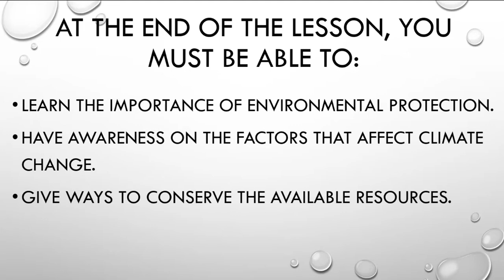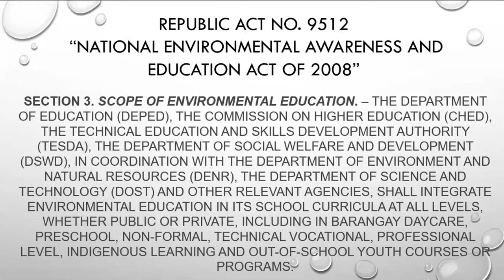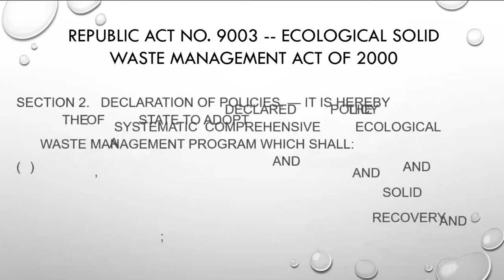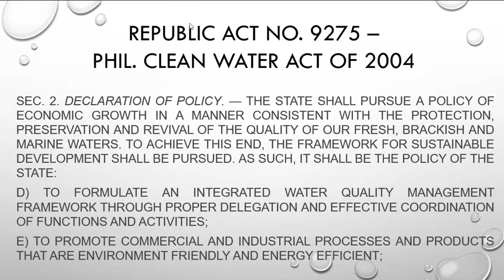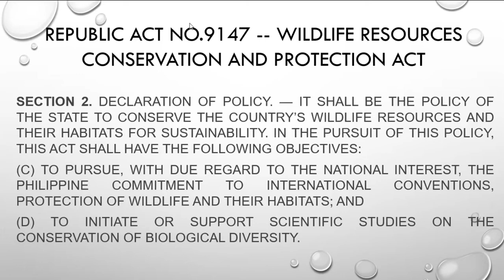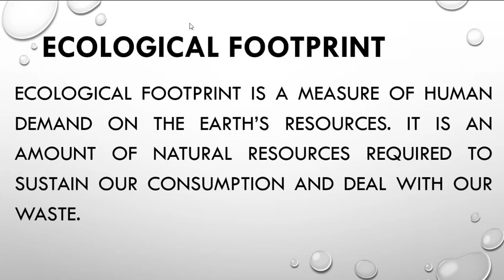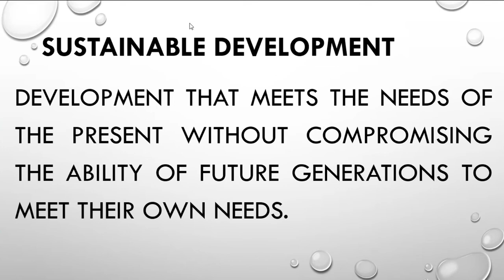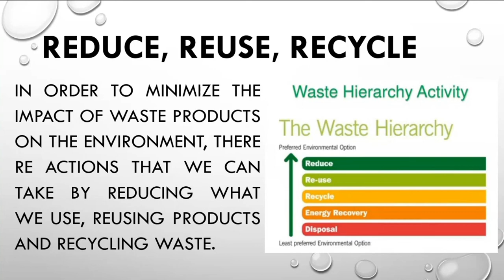NSTP2 (CWTS) - Module 4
National Service Training Program
Civic Welfare Training Service

Module 4 - Environmental Awareness and Protection

Reference:
Asian Institute of Computer Studies Module for NSTP2 (CWTS)

-Entrepreneurship